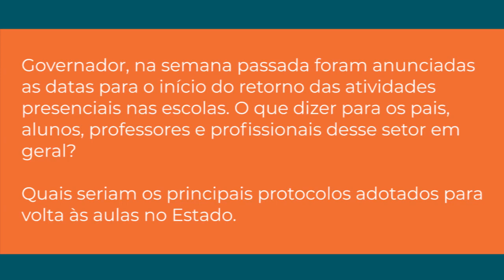Romeu Zema fala sobre a retomada das aulas presenciais na rede estadual